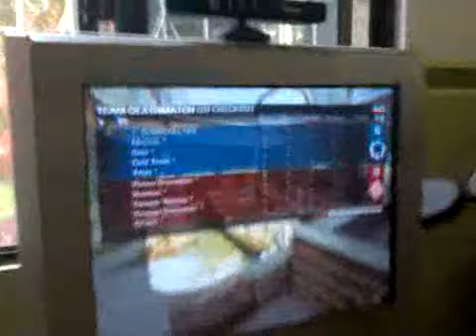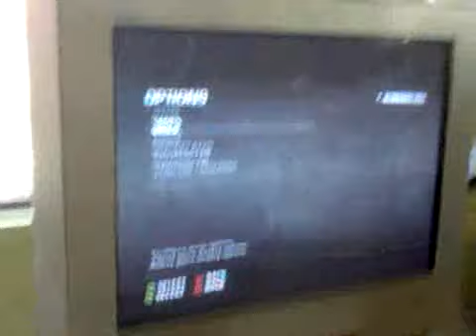Qik - Gears of War 3 beta by Angel Misael Mont Tapia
Streamed by Angel Misael Mont Tapia in Mexico. Qik is the fastest way to upload videos to YouTube from your mobile phone.